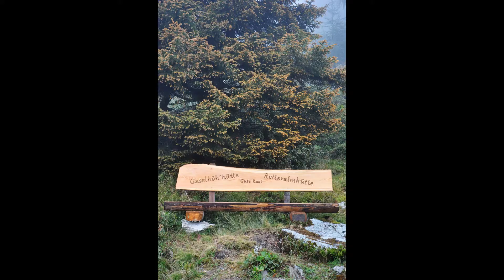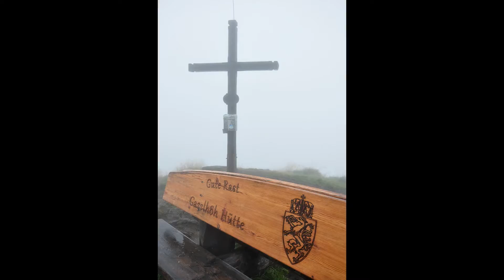Schladming 2015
My first try of converting my photos to video presentation using youtube editor on photos from hollidays in Schladming, Austria.